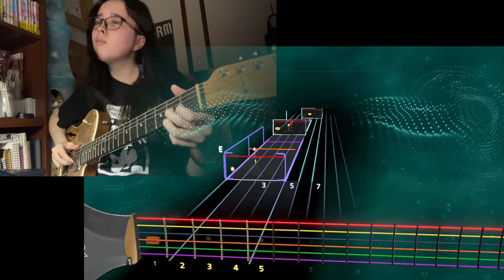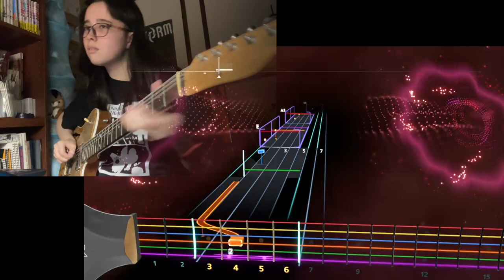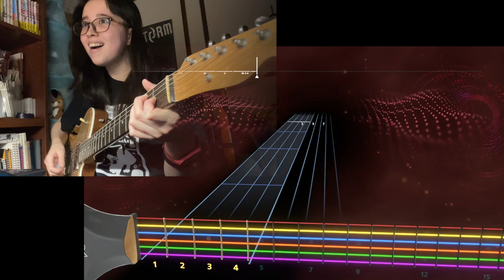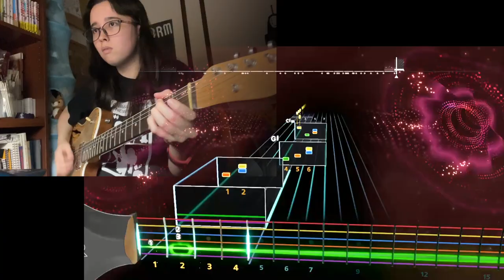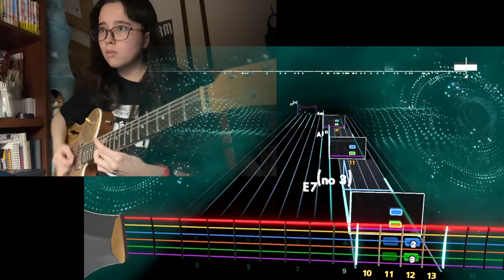Rocksmith+ Glory - Bobby McFerrin グローリー ボビーマクファーリン